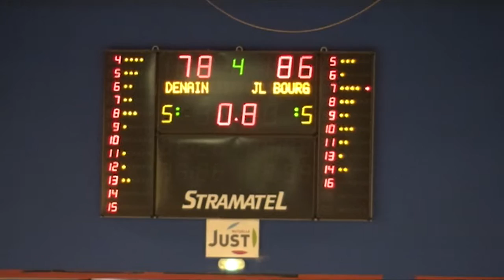Jérôme Cazenobe, à la croisée des chemins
Ancien basketteur de Bourg-en-Bresse, Jérôme Cazenobe a retrouvé ses anciens coéquipiers, cette fois sous le maillot de Denain.